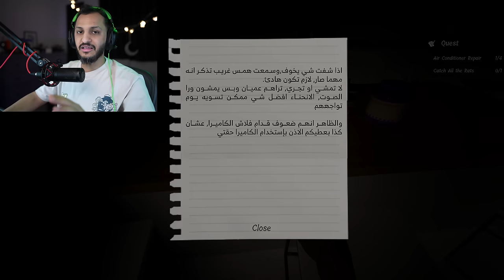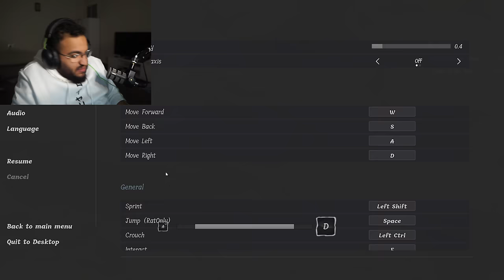لعبة رعب 😰 ( لاتتحرك ولا بيسمعونك !!)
قنوات الشباب